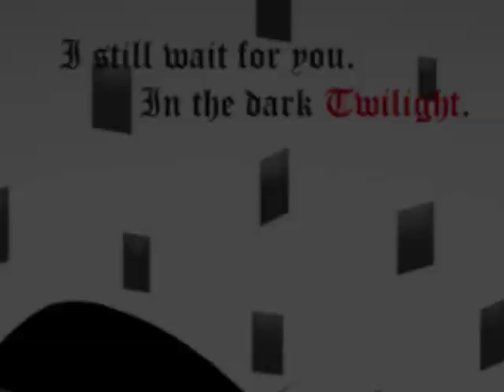Link vs Dark Link Tribute-Animal I Have Become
Link vs Dark Link
Round 2
Who will win this time?
Anyone who can guess the story lines in the end of each video gets a cookie XD

Song: Animal I Have Become
Artist: Three Days Grace